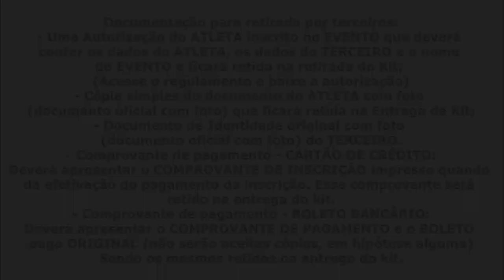Meia Maratona Internacional do Rio 2023 - Dicas do percurso ALTERADO - Meia do Rio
Faaaaaala corredores, tudo bem? Tá chegando uma das mais tradicionais provas do Brasil, a Meia Maratona Internacional do Rio, ou Meia do Rio, que esse ano vem com percurso alterado, prometendo ser ainda mais rápida. Vai correr essa prova? Assista o vídeo com todas as informações e dicas dos percursos!!